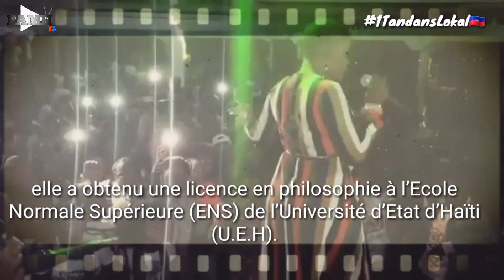RUTSHELLE 5 Bagay ou pat janm konnen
Nan video sa nap dekouvri 5 bagay ke ou pat konnen sou RUTSHELLE GUILLAUME...

🎵 Sound in Video : Title : Far Cry Artist : Cxdy